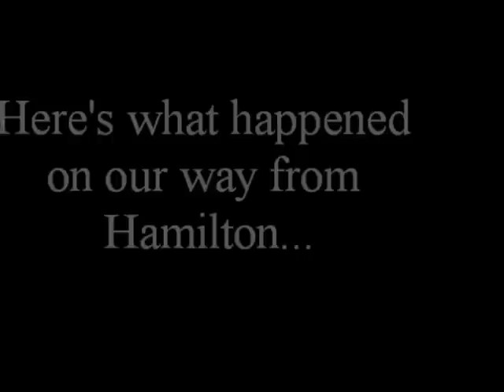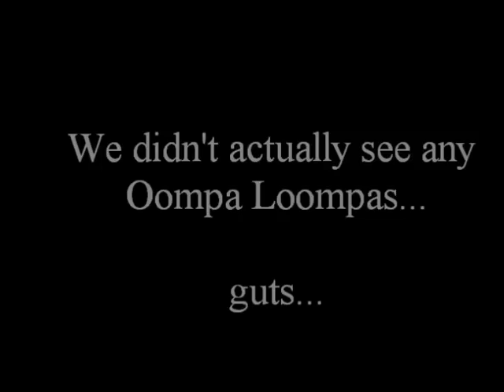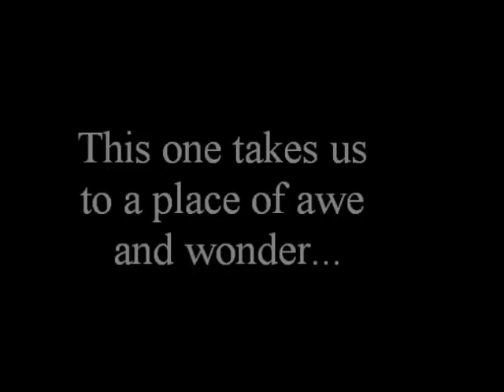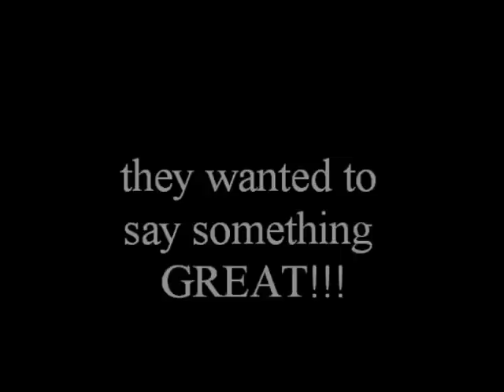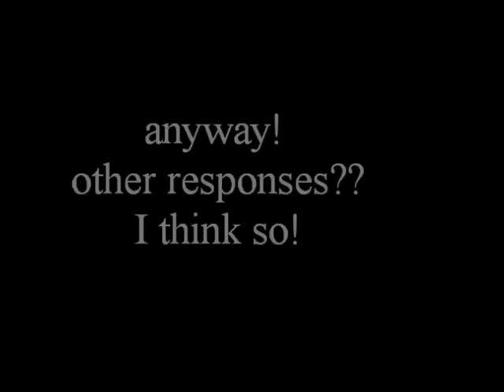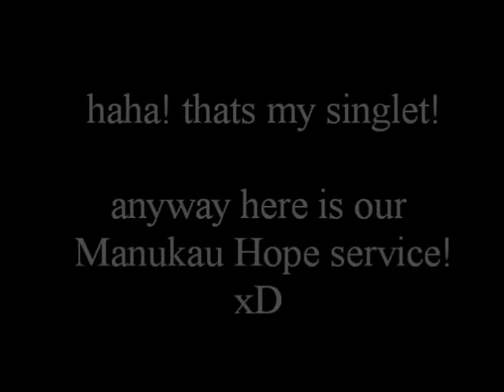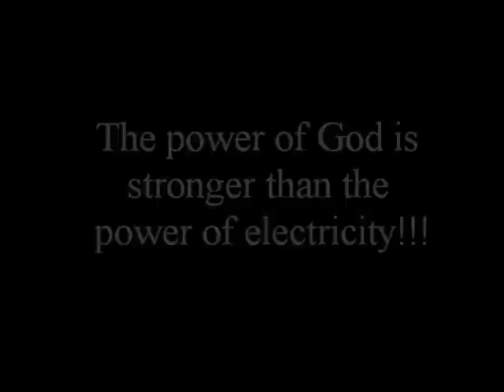Excel Tour - part 7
SOUTH AUX! xD

just thought you might want to find contacts so here is our official 'Excel' facebook

and possible dates??

Lovelove, Peace, God bless